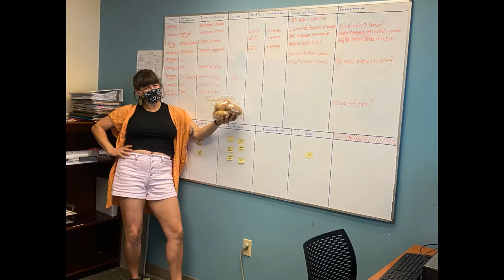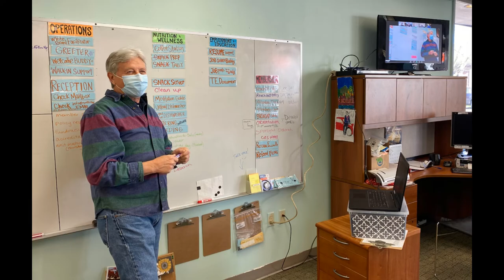NorthStar Is: 2022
A brief promo video for NorthStar Clubhouse, a SAMHSA recognized path to Mental Wellness, and an accredited member of Clubhouse International and a program of New Narrative.